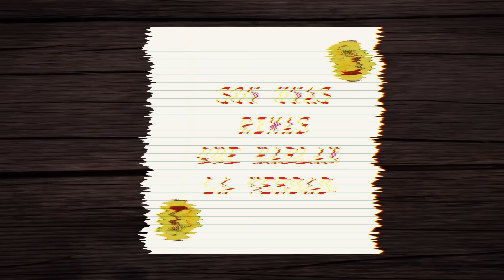La Suerte Está Echada, Diomedes Díaz - Letra Oficial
Disfruta de este gran éxito titulado “La Suerte Está Echada” interpretado por "Diomedes Díaz" ¡Compártela!

Autor: Dr. Hernán Urbina

Letra:

Es una historia que llegó a su fin
Después de alas y magias sin par
Amor profundo tan dentro de mi
Qué me maldices
Ha serenado la mente al sufrir
Ya qué temer si todo lo perdí

La suerte echada ya está, corazón
Qué me maldices
Si diferente ya nunca serás
Cómo me duele te juro por Dios
Mañana mismo dirás las promesas que romperás
Porque ya nadie le deberá nada a tu amor

Te dolerá mirar donde hubo sinceridad
Porque ya en mi alma no gobiernas lo digo yo
Negarlo sería más triste que yo te quise, que yo te quise
Y a pesar de mil motivos que te maldicen, que te maldicen
Y es en vano otra explicación
Ya la suerte está echada es así

Y aunque ocurra un momento de amor
Es inútil tratar de seguir
Oye el alma que te quiso
Hoy que estoy triste, hoy que estoy triste
Que estas letras que yo escribo
Son para oírse, son para oírse
Son unos versos que hablan de un querer

Que ya mas nunca vuelve a repetir
Como se es niño y mayor una vez
Escrito dice
Son unas rimas que hablan la verdad
Hoy que la suerte echada ya está
Sólo la madre no brinda traición

Escrito dice
Muere solo un amanecer
Acaba el tiempo y él daño el amor
Me siento joven con ganas del mundo para emprender
Un nuevo sueño que liberte todo el dolor
Hay ilusiones que allí deben permanecer
Todavía no lo ha dicho todo mi corazón